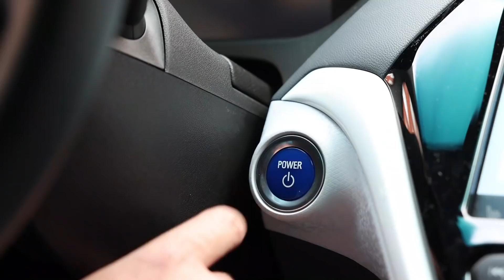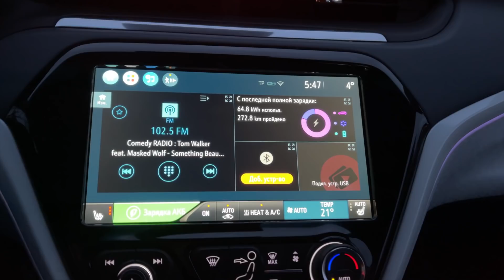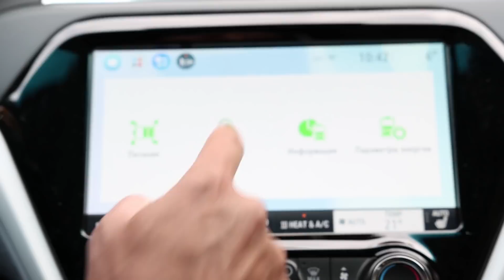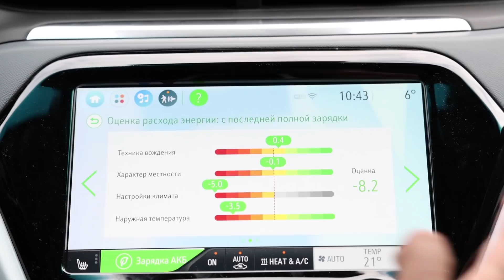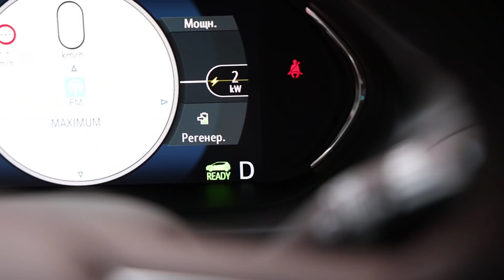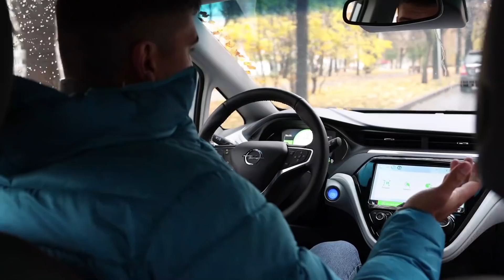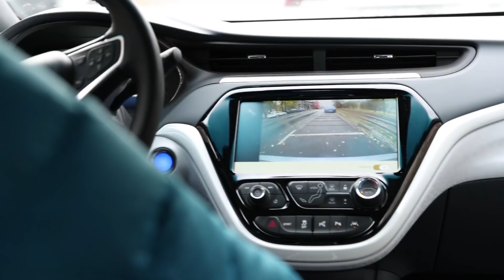Привез Opel Ampera-E - не дорогие 60 kWh из Германии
Opel Ampera-E (Chevrolet Bolt EV) это худший электромобиль из тех, что мы пригоняли из Европы. Нельзя сказать, что у нас большой есть опыт владения, но оставить честный отзыв об этом европейском брате Шевроле Болт мы обязаны.

А поскольку мы успели пригнать и такой электромобиль из Германии до введения пошлины в Белоруссии... Сегодня подробно расскажем о всех проблемах и преимуществах Опель Ампера-Е, покажем какой автомобиль вы получите если решитесь купить Opel Ampera-E в Европе. Где язык не поворачивается назвать это немецким автомобилем, а где кровь из глаз пойдет даже у китайца.

И конечно пара слов о состоянии европейских автомобилей, а в данном случае электромобилей. Тут нам тоже есть чем вас удивить. Если дизельные машины в первую очередь поражали отличным техническим состоянием, то в данном случае вас удивит самая частая причина поломок электромобилей из Европы.

Офис Подбор Авто в Москве:

Адрес: г. Москва, ул. Большая Черемушкинская, д. 34, офис. 235 (бизнес центр Микроэкономика)

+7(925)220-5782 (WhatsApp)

Офис Подбор Авто в Санкт-Петербурге:

Адрес: г. Санкт-Петербург, Аннинское шоссе д. 26А, помещение 4/2